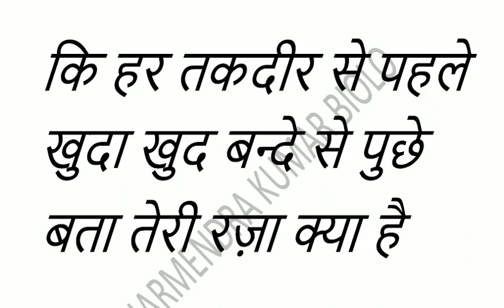Best Motivational video/ अपना तकदीर तुम खुद ही बदल सकते हो दुसरा कोई नहीं